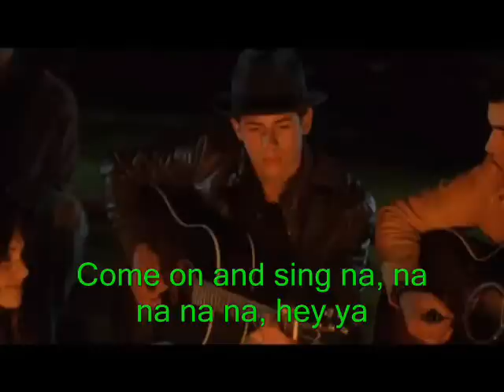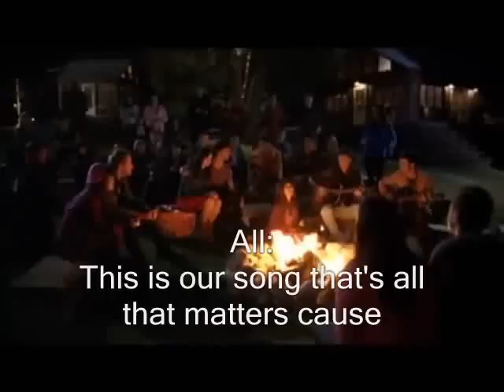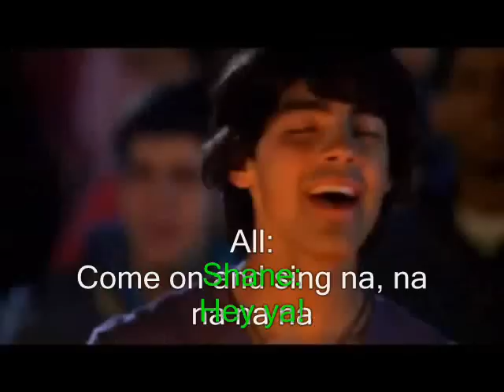Camp Rock 2-This is our Song with lyrics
Film: Camp Rock 2-The Final Jam
Song: This is our song
ung by: The Camp Rock 2-Cast